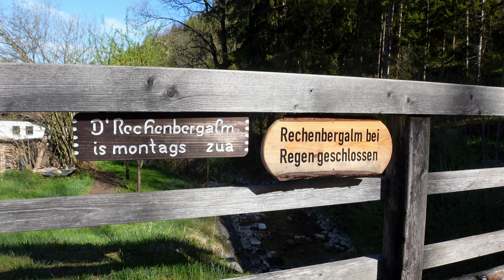Gipfeltrilogie über der Rechenbergalm / Chiemgauer Alpen - E-Bike&Hike Experience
Ein bike & hike Highlight der Extraklasse ist diese Tour auf die 3 Gipfel oberhalb der Rechenbergalm in den Chiemgauer Alpen.
Eine abwechslungsreiche Rad- und Wandertour in einer traumhaften Umgebung mit einen Hammerpanorama direkt in den Alpenhauptkamm. Mit dem Großen Rechenberg-1366m, Dampfschiff-1425m und Kleiner Rechenberg-1466m werden drei Gipfel bestiegen die unterschiedlicher nicht sein können.
Ein kurzer Singletrail auf Waldpfaden bietet bei der Abfahrt noch eine kleine radtechnische Herausforderung.

Viel Spaß beim anschauen meines Films mit vielen Aussichten.

Vielen Dank für eure Unterstützung mit einen 👍 und/oder Kommentar und lasst mir gern ein ABO  da.
Die Tour gibt es auch auf Komoot mit vielen weiteren Bildern und genauen GPX Track

This tour to the 3 peaks above the Rechenalm in the Chiemgau Alps is a bike & hike highlight in a class of its own.
A varied cycling and hiking tour in a dreamlike environment with a hammer panorama directly into the main Alpine ridge. With the Kleiner Rechenberg-1366m, Dampfschiff-1425 and Kleiner Rechenberg 1466m three summits are climbed which could not be more different.
A short single trail on forest paths offers a small cycling challenge on the descent.

Have fun watching my video

The tour is also available on Komoot with many more pictures and an exact GPX track

Kapitel/Chapter
00:00 Intro
01:01 Auffahrt Bike / Uphill Bike
01:55 Begrüßung / Welcome
03:00 Weiterfahrt / Continue
03:52 Almpause
04:30 Weiterfahrt Uphilltrail
06:15 Raddepot Rechenbergalm/ cycle depot Rechenbergalm
07:10 Rechenbergkamm
08:52 Gipfel Großer Rechenberg - 1366m / Summit
09:10 1. Gipfelgespräch / 1st Summit Talk
09:56 Panorama Großer Rechenberg
11:00 Kammwanderung zum Dampfschiff Gipfel/ Ridge hike to the Dampfschiff summit
14:40 am Gipfel des Dampfschiff mit Panorama / at the top of the Dampfschiff with panorama
16:35 2. Gipfelgespräch / 2nd Summit Talk
17:32 Kammwanderung zum Kleinen Rechenberg / Ridge hike to the Kleiner Rechenberg  summit
19:17 Erreichen des Kleinen Rechenberg auf 2466m / Reaching the Kleiner Rechenberg at 2466m
20:00 3. Gipfelgespräch I 3rd Summit Talk
21:52 Wanderung zur Rechenbergalm I Hike to Rechenbergalm
22:50 Grüße an die Alpinfreunde und Verabschiedung I Greetings to the Alpinfreunde and farewells
24:02 Bike downhill und Singletrail Burgaualm